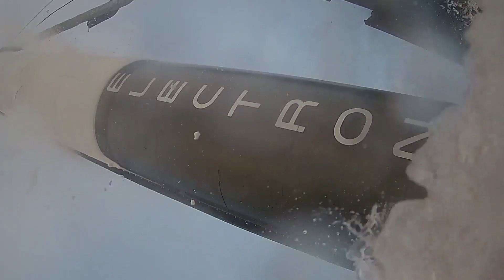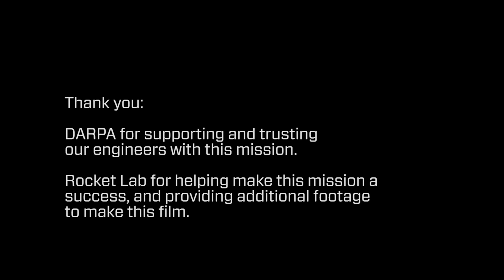Changing Space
See how this team of Northrop Grumman engineers is changing the game with the R3D2 small satellite program. (NG19-1070)